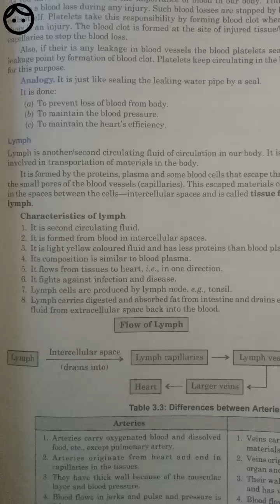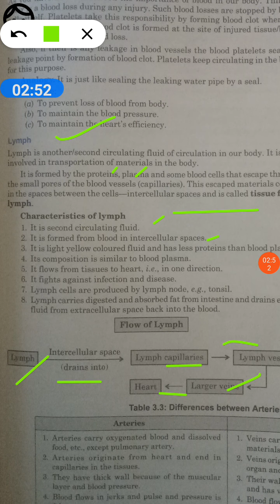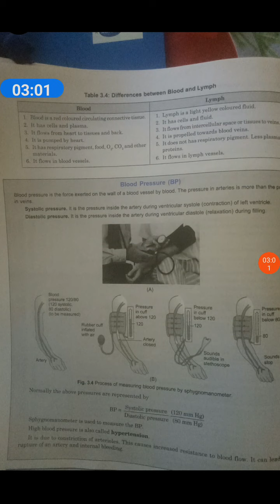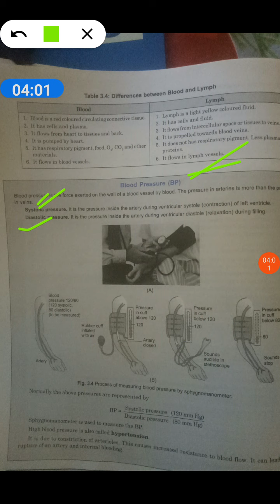10th transportation part 2